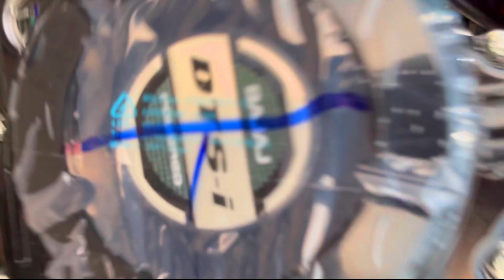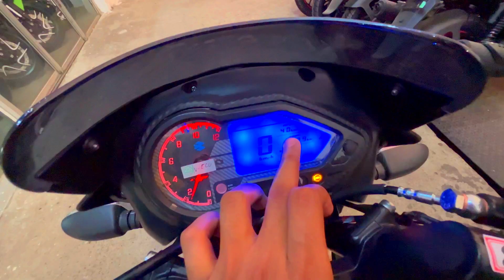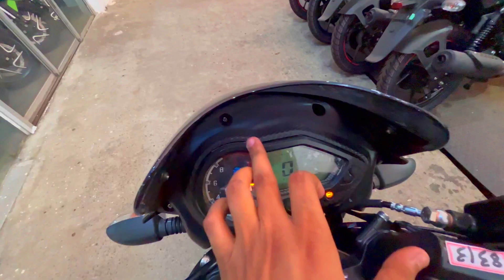Finally 😱 Bajaj Pulsar 150 OBD-2 BS7 Split New Model 2023 RIDE REVIEW - Price? Mileage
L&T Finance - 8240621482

Sesh Mesh Animesh -
• Bombay Highway তে...

Topics Covered in the video:

Bajaj Pulsar 150 OBD-2 BS7 2023 Model Detailed Ride Review

2023 Pulsar 150 Twin Disc OBD-2 BS7 Detailed Ride Review

2023 Bajaj Pulsar 150 OBD-2 BS7  Ride Review

Bajaj Pulsar 150 OBD-2 BS7 Ride Review

2023 Pulsar 150 Split Seat OBD-2 BS7 Detailed Review

2023 Bajaj Pulsar 150 OBD-2 BS7 Ride Review

2023 Pulsar 150  Ride Review

2023 Bajaj Pulsar 150  New Model Ride Review

New Pulsar 150 Twin Disc Ride Review

Bajaj Pulsar 150 Split Seat BS7

Bajaj Pulsar 150 2023 Price??

Bajaj Pulsar 150 2023 Mileage??

Bajaj Pulsar 150 Split Seat 2023Price??

Bajaj Pulsar 150 Top Model 2023 Price??

Bajaj Pulsar 150 2023 Changes??

Bajaj Pulsar 150 Split Seat Fi 2023 Model

Bajaj Pulsar 150 2023

Bajaj Pulsar 150 Model

pulsar 150 split seat

pulsar 150 split seat top speed

pulsar 150 split seat mileage test

pulsar 150 vs tvs raider 125

pulsar 150 vs raider 125

pulsar 150 split seat price

pulsar 150 split seat bs7 review

pulsar 150 grey

pulsar 150 neon colour

pulsar 150 grey colour

pulsar 150